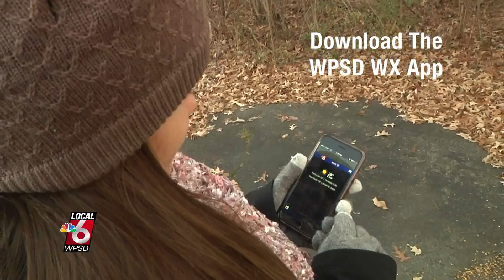Jen cell phone wx 1